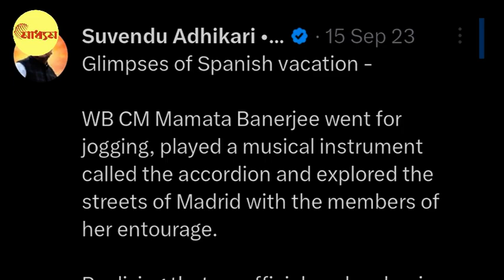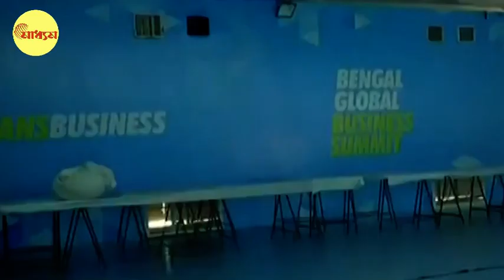Mamata Banerjee in Spain: স্পেনে কি ছুটি কাটাতে গেছেন মুখ্যমন্ত্রী? | Bangla News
স্পেনে কি ছুটি কাটাতে গেছেন মুখ্য়মন্ত্রী? এখনও পর্যন্ত যে সব ছবি সামনে আসছে, তাতে এমন প্রশ্নই সামনে আসছে। তাঁকে দেখা যাচ্ছে শাড়ি পড়ে জগিং করতে। কখনও রাস্তার ধারে অ্যাকোর্ডিয়ানে সুর তুলতে। দেখুন ভিডিও।

West Bengal CM Mamata Banerjee's Spain Visit Just a Vacation Trip like Previous Foreign Tour?